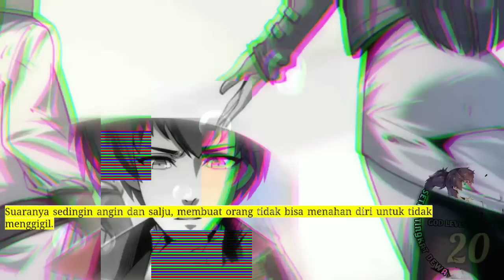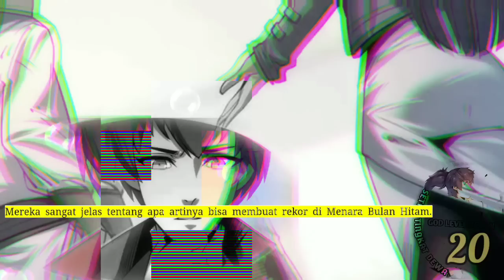Setan Tingkat Dewa season 20